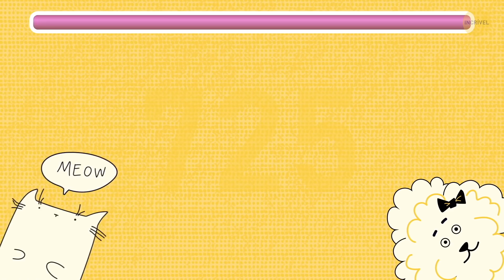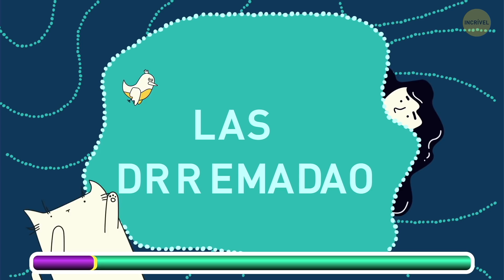Um Teste de Ilusões Ópticas que Desbloqueia o Poder Oculto do Seu Cérebro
As ilusões de ótica são sempre complicadas. Seus criadores usam uma combinação de cores, luzes e padrões para brincar com seus olhos e cérebro. Muitas vezes eles parecem completamente enganosos e você vê só o que é óbvio. No entanto, se você estiver atento o suficiente, poderá notar os detalhes que o levarão à resposta correta. Prepare-se para testar sua visão e capacidade cerebral! Este teste de ilusões ópticas mostrará se você vê o que 95% das pessoas não veem.